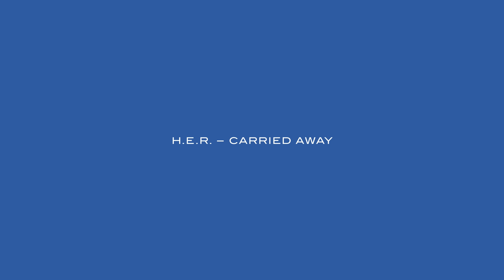H.E.R. - Carried Away | A COLORS SHOW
H.E.R. delivers a soul-stirring performance of “Carried Away” (prod. T-Minus) which is taken from her I Used To Know Her: Part 2 project.